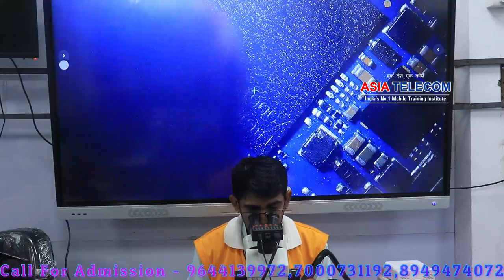Touch Circuit का ऐसा सलूशन जो YouTube पर नहीं मिलेगा - Advance Mobile Circuit Level Institute - Call